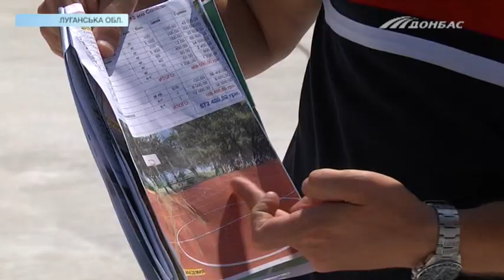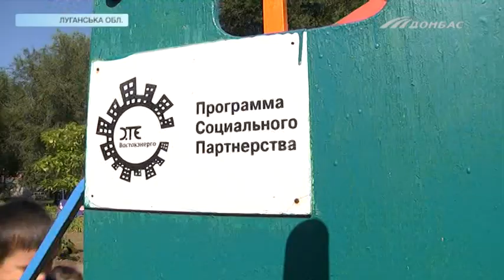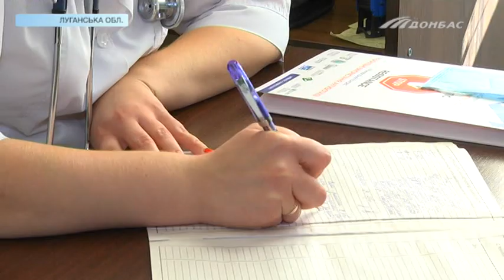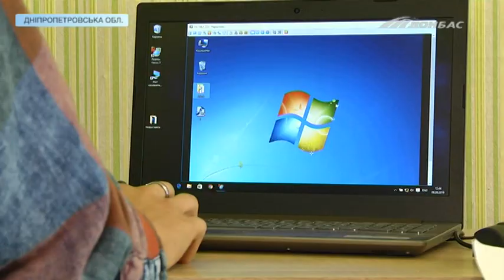Громада своїми руками. Счастье и Першотравенск (Выпуск 1)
Жители Счастья, на Луганщине, готовятся к местным выборам. Ждут, когда к их городу присоединятся ближайшие села и будет громада. А пока сами берутся обустраивать свой город. Ремонтируют здания после обстрелов, устанавливают новые спортивные и игровые площадки. Помогают в этом область и конкурс «Громада своими руками». А в Першотравенске, на Днепропетровщине уже работает школьное радио, и циркачи тренируются с новым инвентарем. Испробовала его и наша ведущая Вика. О всем самом интересном смотрите в выпуске.